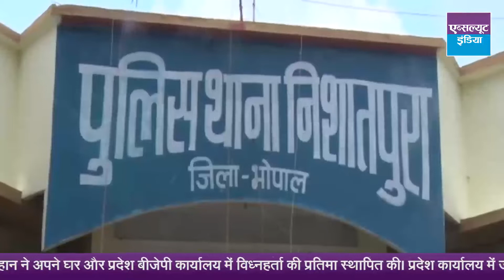मध्यप्रदेश बुलेटिन | शिवराज ने गणपति से मांगी प्रदेश की खुशहाली